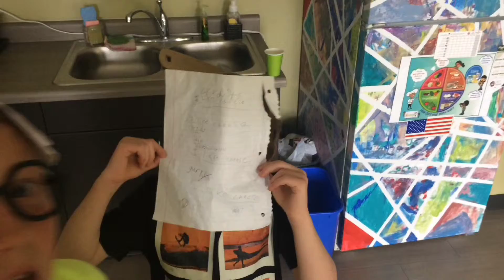Water Conservation PSA #3